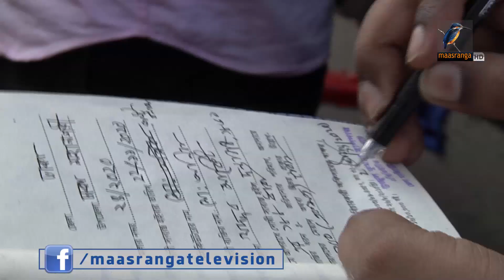মাস্ক পরছেন জরিমানার ভয়ে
চলমান অভিযানের মধ্যেও মাস্ক ব্যবহারে এখনও অসচেতন অনেকেই। এ নিয়ে অজুহাতেরও শেষ নেই। তবে ম্যাজিস্ট্রেটের চোখে পড়লেই ঘটছে বিপদ। গুনতে হচ্ছে জরিমানা।